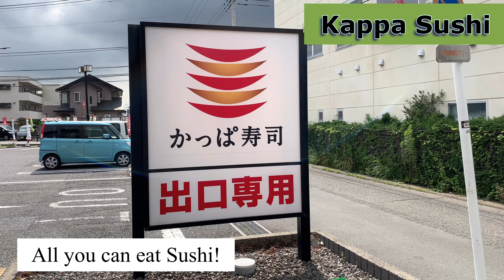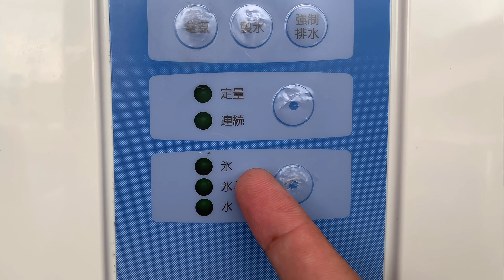Kappa Sushi | How to order ALL YOU CAN EAT SUSHI in Japan (see description below) | Episode 3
No filters! Don`t you just love sushi? Did you know that there is an all you can eat sushi restaurant in Japan? I am definitely a sushi lover. Watch me as I try out their 1 hour special course. It doesn`t just include sushi but their course also includes ramen, miso soup, cake, and more! What are we guys waiting for? Tara kainan na! Chibugan na!

How to order their ALL YOU CAN EAT courses? There are 3 courses: REGULAR, SPECIAL, and PREMIUM. You can visit this link and book a table for their tabehoudai courses: (Using a Google browser is recommended since you can use autotranslate to whatever language you prefer)

Kappa Sushi is one of the major Kaitenzushi restaurant chains in Japan. There are over 300 shops all over Japan. If you are interested to know more about Kaitenzushi, please don`t forget to check out my Sushi series. I have already explored Hamazushi and Sushiro which are also very popular Kaitenzushi chains in Japan. Sushi! Sushi! Sushi! Options! Options! Options!